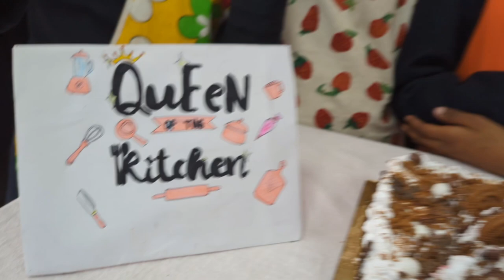MASTER CHEF T.I.T. (BHIWANI)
T.I.T. School organised cooking without Fire contest. All contestants are from 7th class.